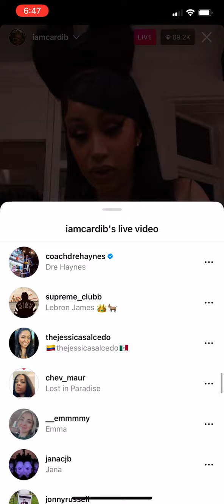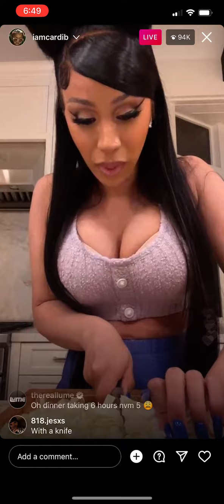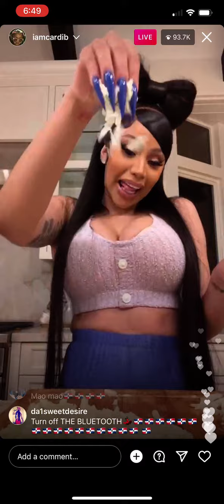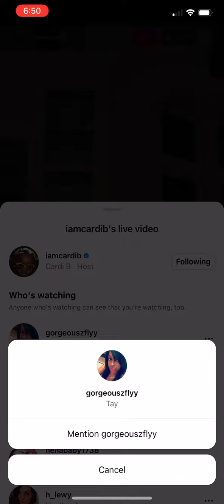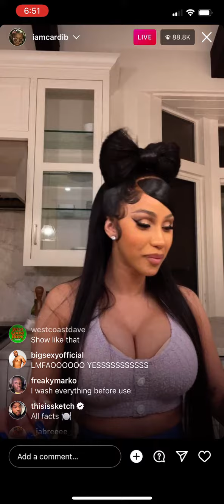🍑🍑🍑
Your support is important to me, like this video please.